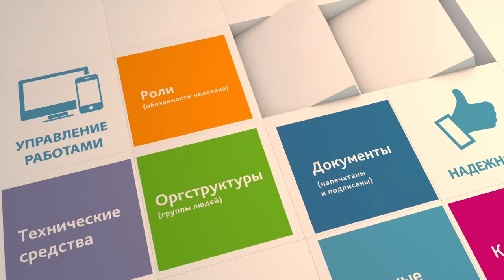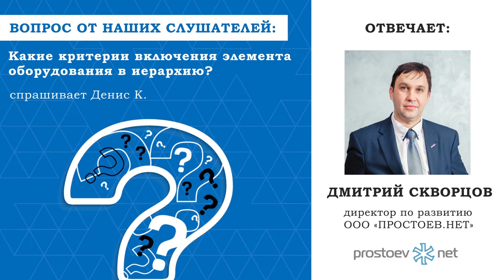Простоев.НЕТ. вопрос_ответ. Какие критерии включения элемента оборудования в иерархию? ТОиР, RCM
Простоев.НЕТ. вопрос_ответ. Какие критерии включения элемента оборудования в иерархию. Prostoev.netТОиР, RCM

Приходите на наш ежемесячный курс «Базовые практики планирования ТОиР».

Спрашивает Денис К.: «Какие критерии включения элемента оборудования в иерархию?».

Отвечает Дмитрий Скворцов, директор по развитию ООО «Простоев.НЕТ»:

0:00 prostoevnet
0:28 Критерии включения элемента оборудования в иерархию.
0:32 Есть критерии создания единицы оборудования. То есть это отдельный элементарный объект, либо технадзор, либо отдельный график ППР.
0:41 Вопрос про элементы оборудования: нужно ли включать корпус насоса в его иерархию. Именно элементы оборудования. То есть, например, корпуса, роторы, валы, они являются элементами любого оборудования вращающегося, мелкие элементы.
0:58 То есть у каждого оборудования есть корпус. Нужно ли включать корпус в состав насоса? Опять-таки наш опыт - это создать сначала библиотеку таких вот, как вы говорите, мелких элементов. То есть корпуса, подшипники - они есть у всего, но включать ли его в иерархию конкретно насоса решается немножко по-другому.
1:19 То есть сам классификатор мелких этих деталей нужен. Подшипники есть качения, скольжения и у них разные дефекты, например.
1:31 То есть вам, с точки зрения развития вашей системы АСУ ТОИР, по любому нужно понимать, что такие объекты есть, что они разные, поэтому классификатор нужен. Но он, как именно общий классификатор как у проектировщика.
1:43 То есть они, когда конструируют насосы, например, у них есть библиотека типовых элементов конструкций, так называемые. То есть любой справочник машиностроителя, он состоит из таких библиотек элементов. То есть он у вас должен быть, однозначно. Но использовать ли его как справочник БДО АСУ ТОИР - вопрос открытый.
2:02 Я покажу как это делается, но это достаточно кропотливая работа, но на которой дают ответ на вопрос, связанный с надежностью. Например, выявлению этих типовых элементов в конструкции можно, если вы только учитывать дефекты на них каждый день и из этого получать аналитику.